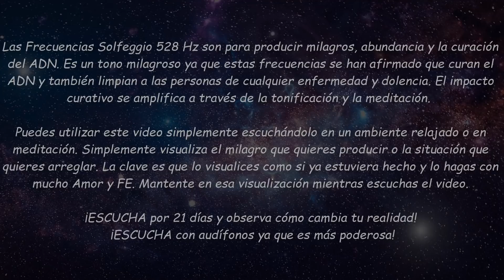Música 528 Hz para Milagros y Sanación 🎵🎵 | AcceptanceTechnique.com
Las Frecuencias Solfeggio 528 Hz son para producir milagros, abundancia y la curación del ADN. Es un tono milagroso ya que estas frecuencias se han afirmado que curan el ADN y también limpian a las personas de cualquier enfermedad y dolencia. El impacto curativo se amplifica a través de la tonificación y la meditación. Puedes utilizar este video simplemente escuchandolo en un ambiente relajado o en meditación.

Escuchala 1 vez al dia por 21 dias y observa como cambia tu realidad!!! :)

Tip: Si las escuchas con audifonos y visualizas el milagro deseado funciona mucho mas poderosa!!!

¿Qué son las frecuencias de Solfeggio?

Las frecuencias de solfeggio son parte de la antigua escala de seis tonos que se incorporó a la música sagrada, incluidos los famosos y hermosos cantos gregorianos.

Se encuentra que estos tonos y cantos imparten bendiciones espirituales cuando se tocan armoniosamente. Cada tono de solfeggio comprende las frecuencias necesarias para equilibrar la energía, manteniendo el espíritu, la mente y el cuerpo en una forma perfecta de armonía.

Hay seis frecuencias de solfeggio principales:
Los 396 Hz para liberarse del miedo y la culpa
Las frecuencias de 417 Hz para facilitar situaciones de cambio y deshacer
Los 528 Hz para abundancia, milagros y transformaciones como la reparación del ADN
Las frecuencias de 639 Hz para las relaciones y el reencuentro
Las frecuencias de solfeo de 741 Hz para obtener soluciones y expresarse
Las frecuencias de 852 Hz para regresar a un orden espiritual
Las frecuencias de solfeo de 963 HZ crean espacio para la unicidad y la unidad.. El impacto curativo se amplifica a través de la tonificación y la meditación. Puedes utilizar este video simplemente escuchandolo en un ambiente relajado o en meditación.

Tip: Si las escuchas con audifonos y visualizas escenas de abundancia funciona mucho mas poderosa!!!

Las frecuencias de solfeo de 963 HZ crean espacio para la unicidad y la unidad.